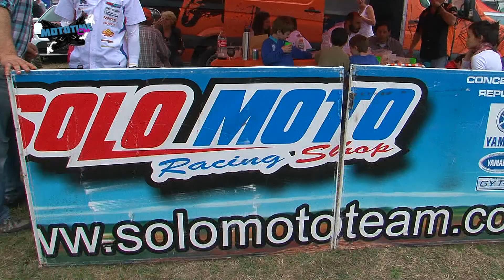5 BLOQUE de 5 TRANSMONTAÑA 2013 ENDURO